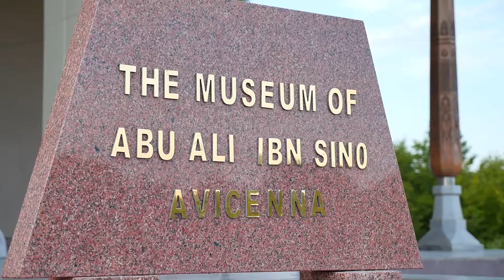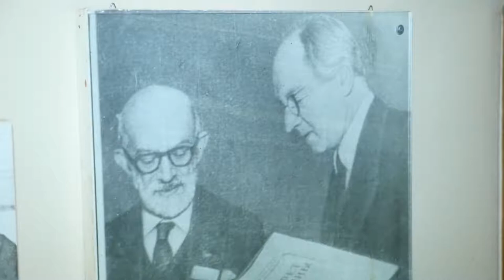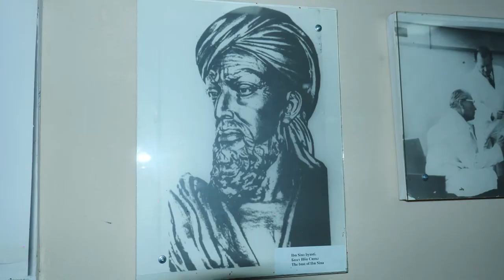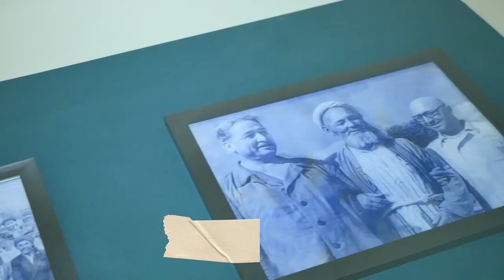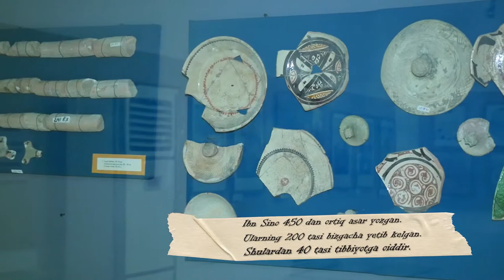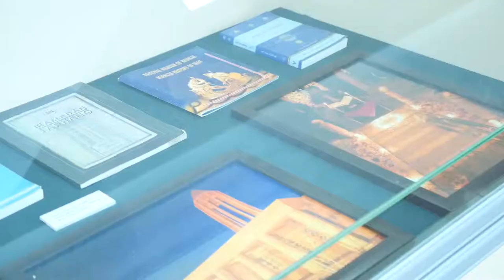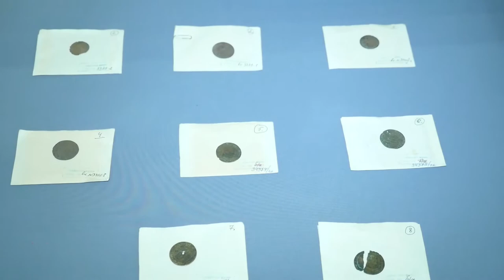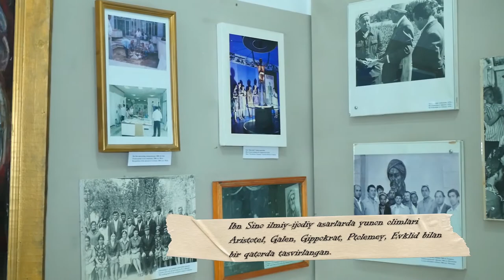XORAZMNOMA IBN SINO MUZEYI 2 QISM XTV & Navo studiyasi xamkorligida tasvirga olingan